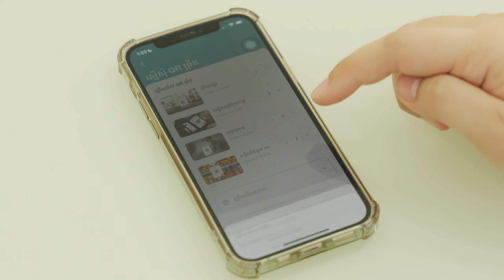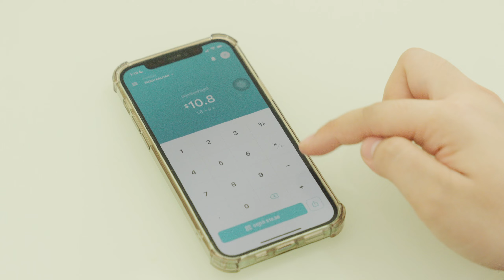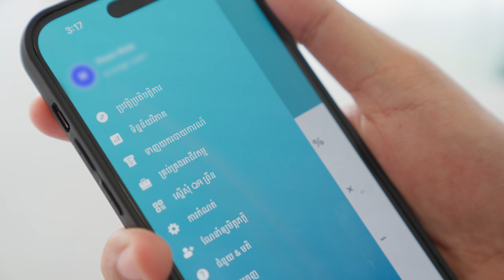គ្រប់គ្រងអាជីវកម្មមានប្រសិទ្ធិភាព - អាជីវកម្មកាន់តែរីកចម្រើនជាមួយអេប ABA Merchant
មូលហេតុអ្វីបានជា ABA Merchant ជាអេបដែលអាជីវកម្ម/កន្លែងលក់ដូរនានាត្រូវតែមាន? 💼​ អតិថិជនរបស់យើងខ្ញុំដែលជាអ្នកប្រើប្រាស់ផ្ទាល់ នឹងប្រាប់លោកអ្នកគ្រប់ចំណុចពីមុខងារ និងអត្ថប្រយោជន៍នានានៅក្នុងវីដេអូនេះ! ✨

​បង្កើតកូដ​ KHQR និងលីងទូទាត់យ៉ាងងាយស្រួល ដើម្បីប្រមូលលុយពីភ្ញៀវ, ច្បាស់លាស់ និងជាក់ស្ដែង​ ពេលមានអតិថិជនបង់លុយចូល ដែលសម្រួលដល់ក្រុមការងារបានច្រើន, ​ធ្វើប្រតិបត្តិការសងប្រាក់ បានគ្រប់ពេល, ទាញយករបាយកាណ៍លក់ដូរតាមតម្រូវការ និងមុខងារមានប្រយោជន៍ជាច្រើនទៀត – គ្រប់យ៉ាងដែលអាជីវកម្មរបស់លោកអ្នកត្រូវការ មាននៅក្នុងអេបតែមួយ។📊

​សូមទស្សនាវីដេអូនេះ ដើម្បីដឹងពីរបៀបដែលអេប ABA Merchant​​ អាចកែប្រែការលក់ដូរ និងអាជីវកម្មរបស់លោកអ្នក ដោយឥតគិតថ្លៃ! 🎉
📲 ដោនឡូត ABA Merchant app ថ្ងៃនេះ បានប្រើមុខងារសំខាន់ៗ ដើម្បីគ្រប់គ្រងអាជីវកម្មរបស់អ្នកបែបឆ្លាតវៃ!

Why is the ABA Merchant app a must-have for every business? 💼 One of our merchants has all the answers for you in this video! ✨

Generate KHQR codes and seamless payment links to collect payments from anyone, enjoy real-time transparency and effortless teamwork, make refunds when needed, get easy reporting, and more – everything your business needs, all in one application. 📊

Watch the testimonial and see how the ABA Merchant app can transform your business for FREE! 🎉
📲 Download the ABA Merchant app today and unlock a world of smarter business management!